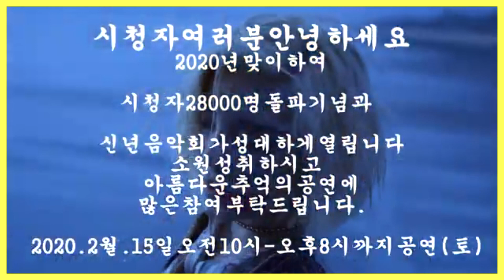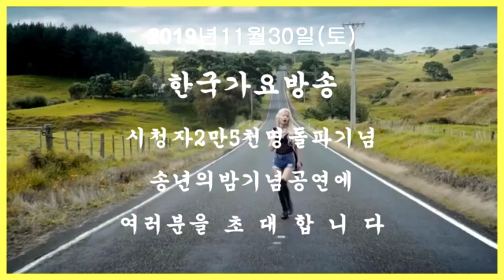트로트가요방송--스팟광고2-신인가수모집노래2곡100만원(악기음악,작사,곡)-010-7165-5099한국가요방송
트로트가요방송--스팟광고2-신인가수모집노래2곡100만원(악기음악,작사,곡)-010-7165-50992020년korea TOP sing.a-특별 이벤트
21세기는움직이는스마트폰시대 한국 가요 방송 은
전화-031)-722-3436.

한국가요방송한국 가요 방송 가요 대행진